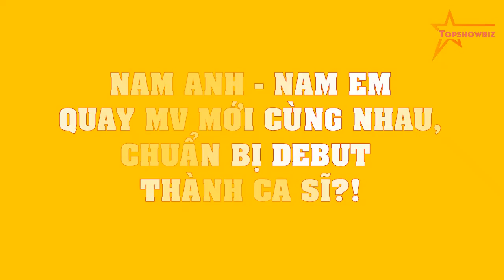Nam Anh - Nam Em quay MV mới cùng nhau, chuẩn bị debut thành ca sĩ?!